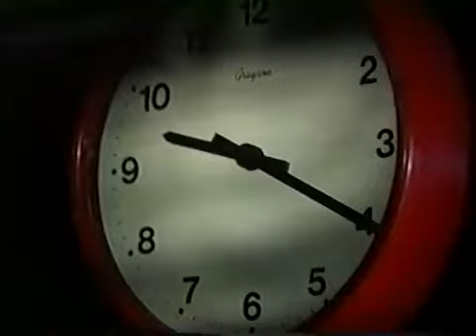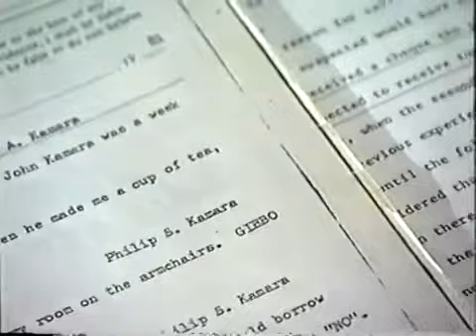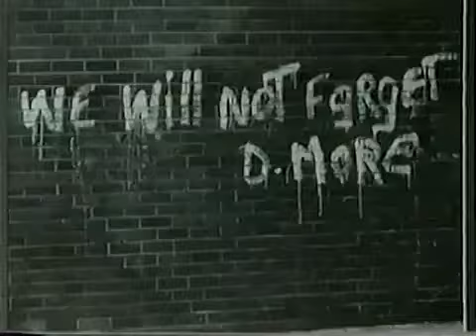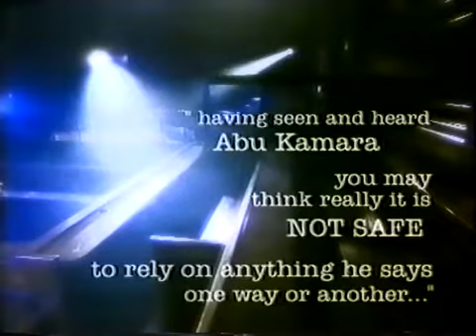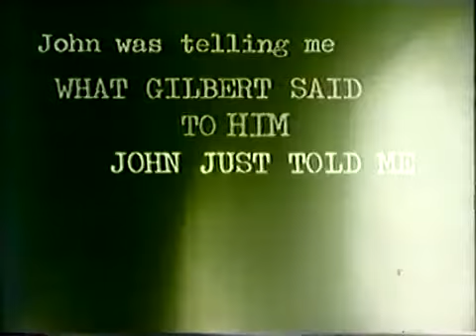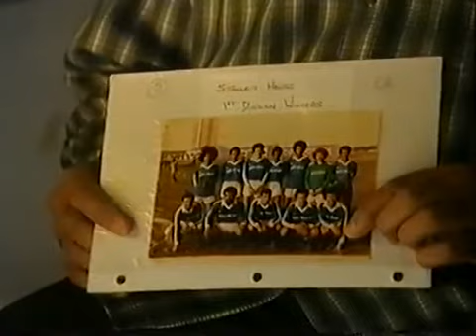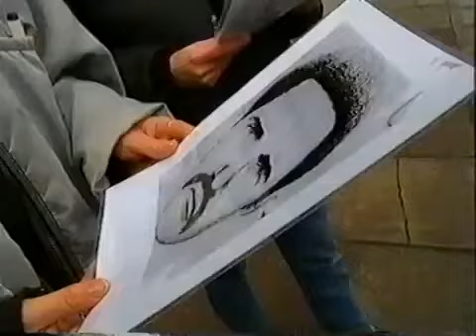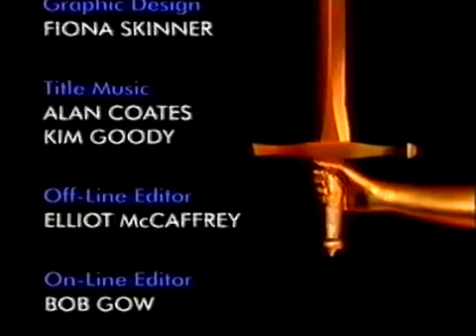John Kamara Miscarriage of Justice. Betting shop murder in Liverpool in 1981.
This tells the story of how an innocent man John Kamara was wrongly convicted of the betting shop murder in Liverpool in 1981and new evidence that cleared his name albeit 20 years later.